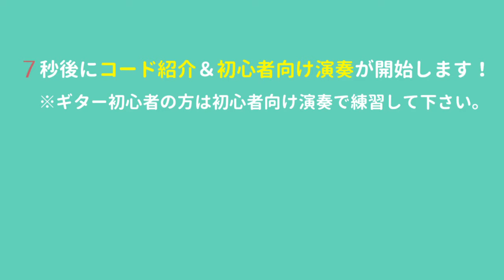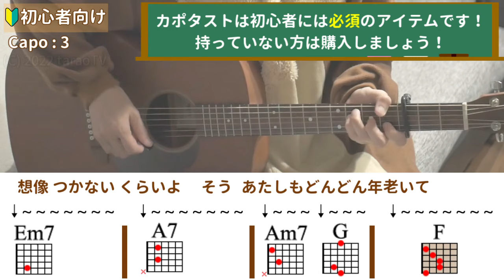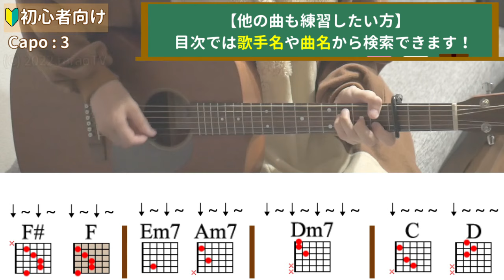カブトムシ ／aiko／ギター弾き語り練習用動画（コード／ストローク／歌詞／歌）初心者向けの簡単な弾き方もあります！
「カブトムシ ／aiko」のギター弾き語り練習用動画です。

00:00：通常演奏
05:11：使用するコードの押さえ方
05:21：初心者向け演奏

★ギター用のオススメ商品はこちら★